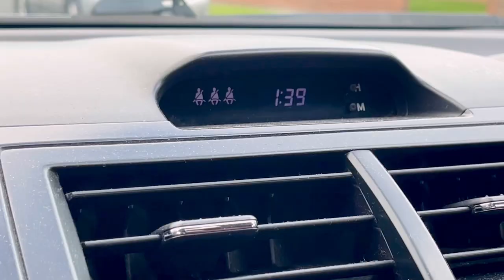Breakfast in Fawkner Kebab House | Nashta tha ye ??